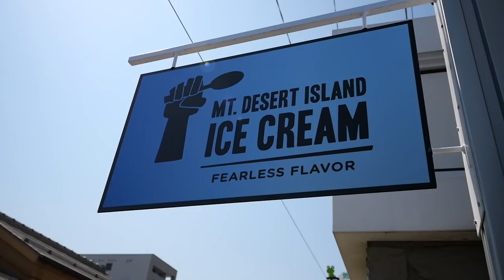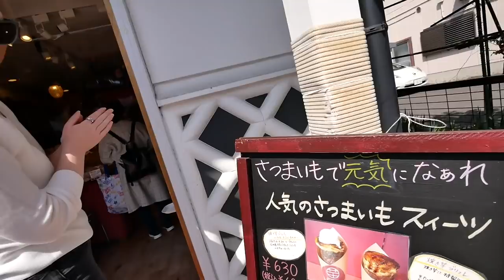激旨プリンを外国人妻が独り占めする事件【長野県・松本市】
今回は、長野県の松本市でぶらり旅をしてきました！
食べ歩きができる商店街や、外国人フレンドリーな街作りに大満足！